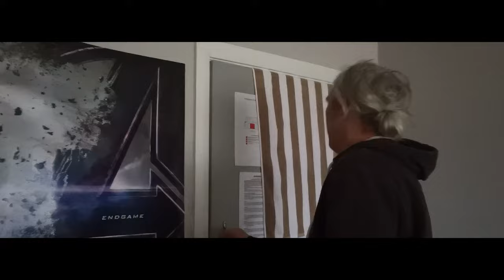Paper Boys The Movie | Covid 19 | Gippsland Short Film | 4K